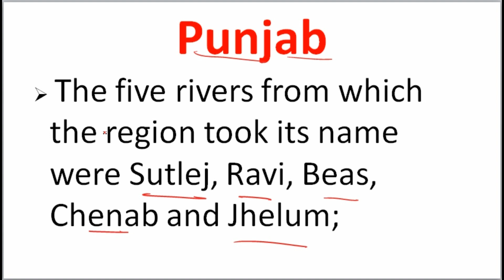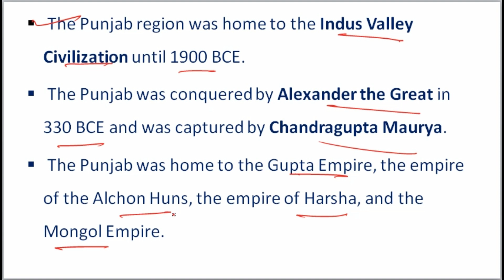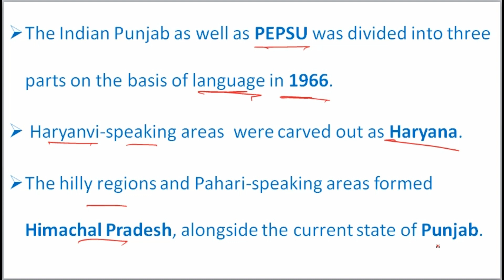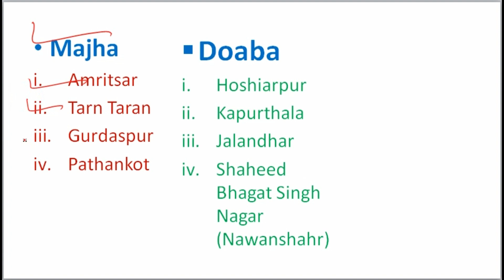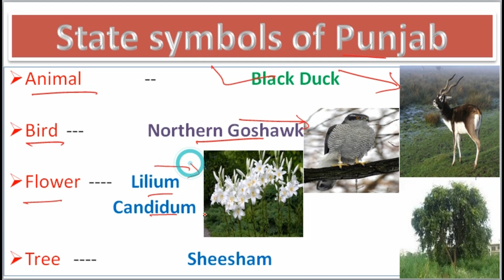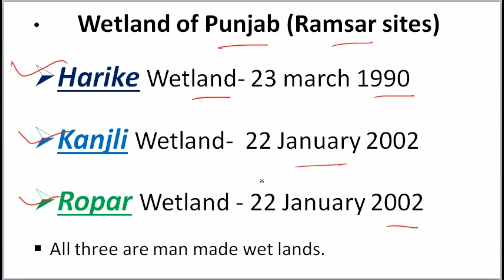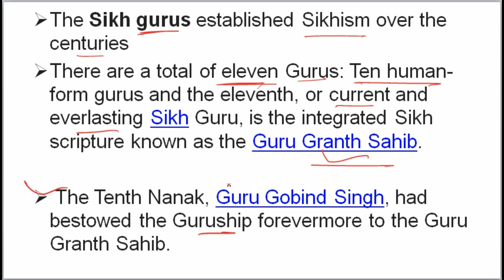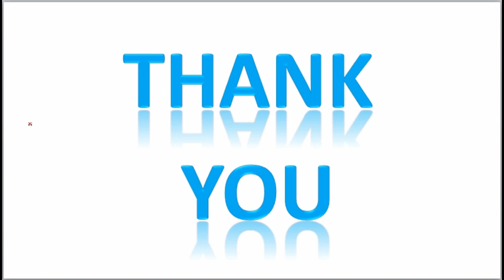Punjab, State Profile of Indian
In this we have discussed about Punjab state. we have discussed history, economy and geography of Punjab.